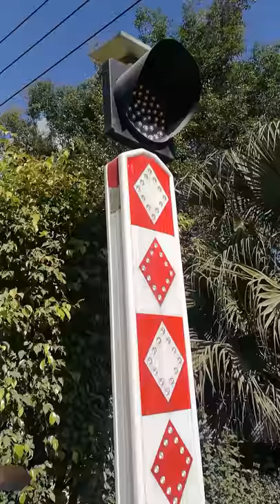yellow caution traffic signs / traffic light side of the road